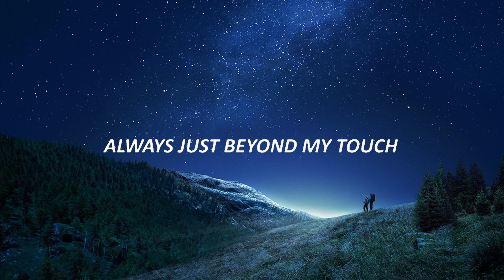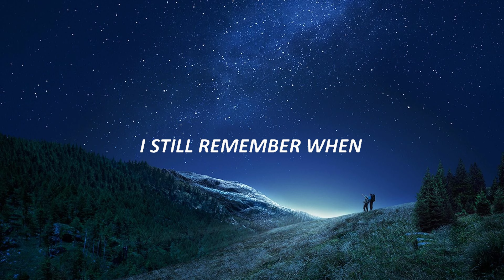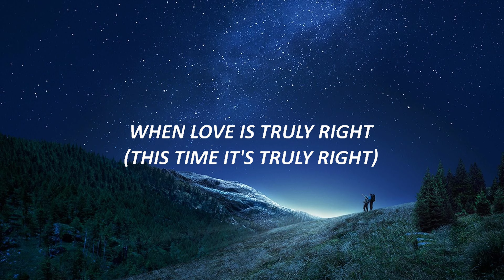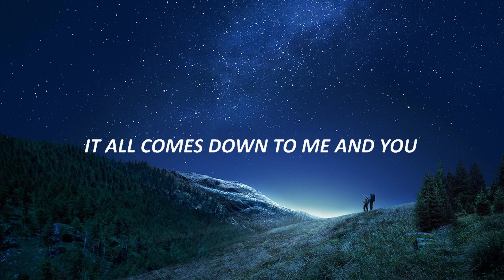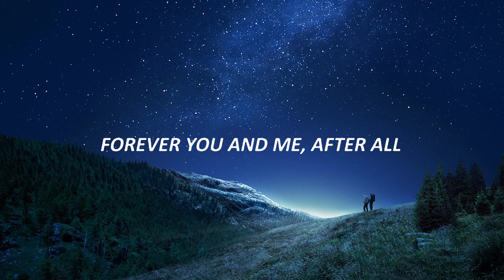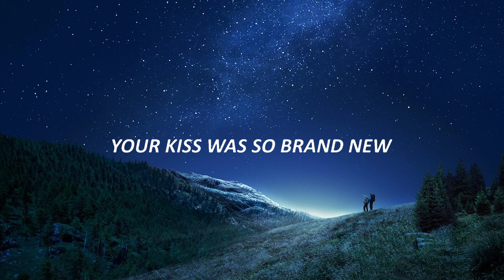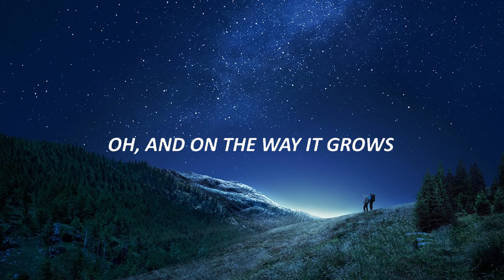After All - Cher and Peter Cetera (Lyrics) 🍀Lyrics Video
After All - Cher and Peter Cetera (Lyrics)
well here we are again i guess it must be fate

🎤 Lyrics:

[Verse 1]
I still remember when
Your kiss was so brand new

[Chorus]
After all the stops and starts
We keep coming back to these two hearts
Two angels who've been rescued from the fall
And after all that we've been through
It all comes down to me and you
I guess it's meant to be
Forever you and me, after all

[Verse 2]
When love is truly right
(This time it's truly right)
It lives from year to year
It changes as it goes
Oh, and on the way it grows

[Chorus]
We keep comin' back to these two hearts
I guess it's meant to be, forever you and me, after all

[Bridge]
Always just beyond my touch
Though I needed you so much
After all what else is living for